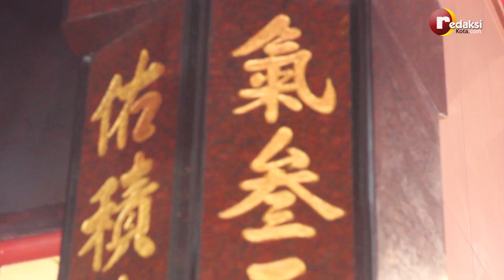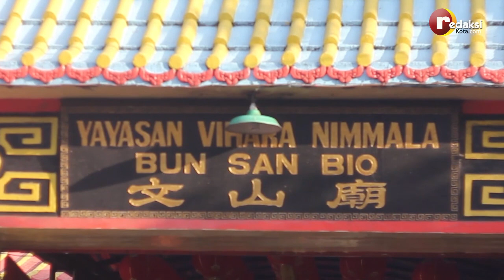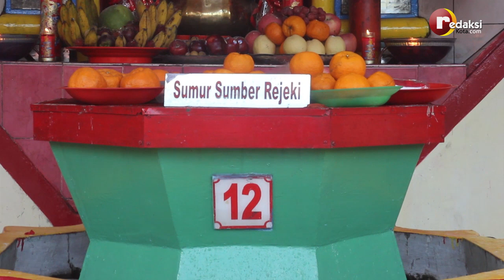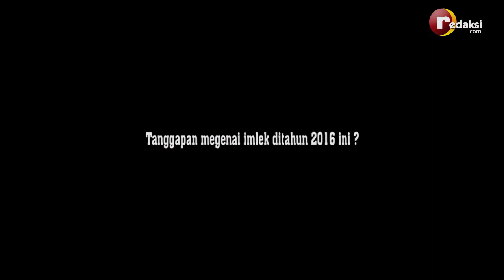Imlek di Vihara Nimmala - Klenteng Boe San Bio 2016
Liputan khusus perayaan imlek di salah satu klenteng tertua di Tangerang. - 2016

Reporter : Fiqi Septiansyah
Videografer : Danu Hardiansyah
Dubber : Fiqi Septiansyah

PIC : Muhammad Ibnu Idris
Pimpinan Redaksi : Ferry Yunizar
Penanggung Jawab : Ersu

Copyright @ Redaksikotacom 2016